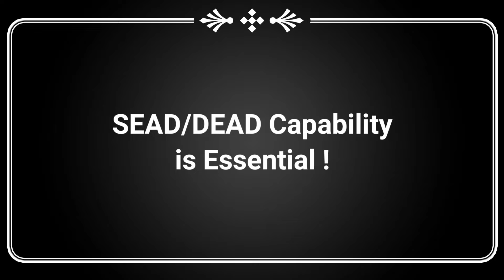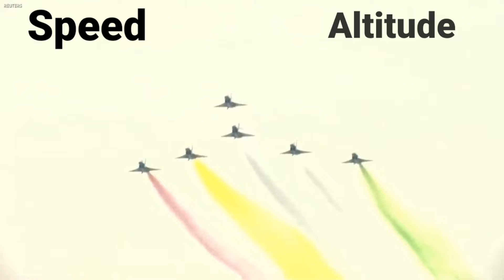S-400 vs PAF: decoding SEAD capabilities of PAF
In this modern era of Warfare,SEAD/DEAD capability is very important.India has deployed a very comprehensive defence Shield to protect her assets.This Defence Shield includes S-400, Barak-8,Akash-NG ,QR-SAM and ABM defence Systems.
This raises the question that how capable is PAF to deal with this Shield.How far PAF can penetrate through this shield.
This video is all about these things.So let's start.